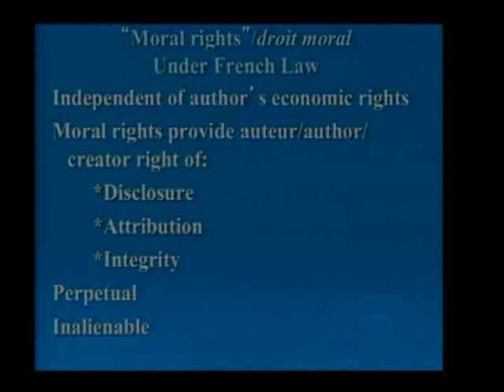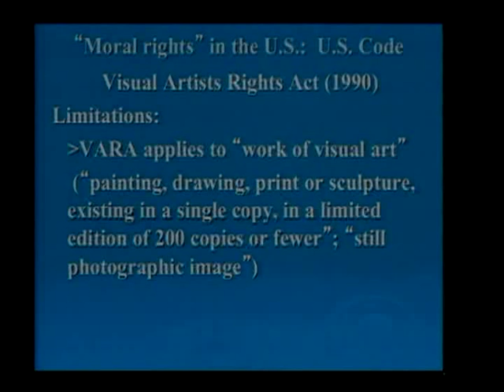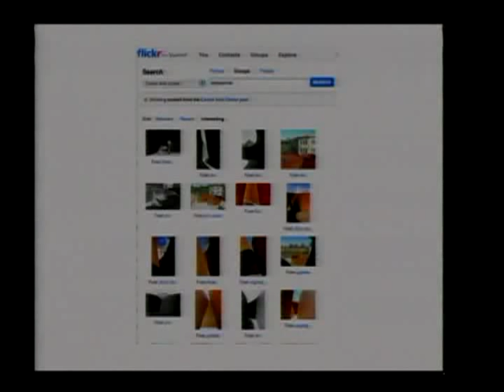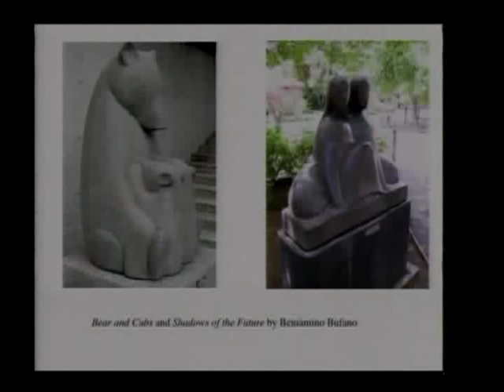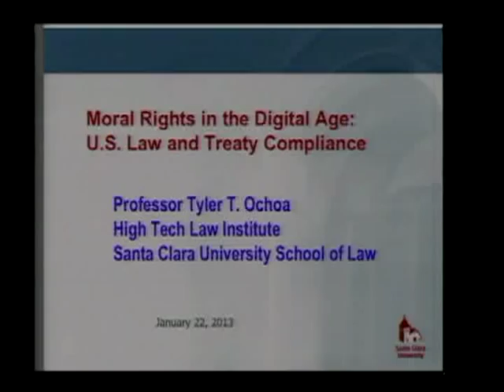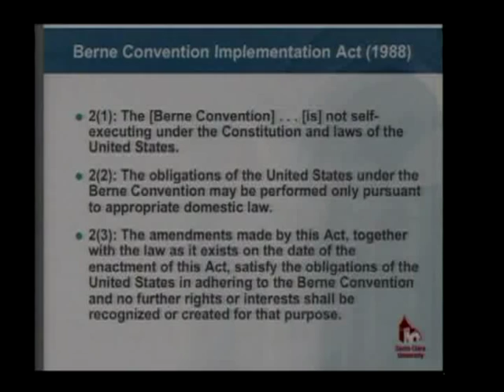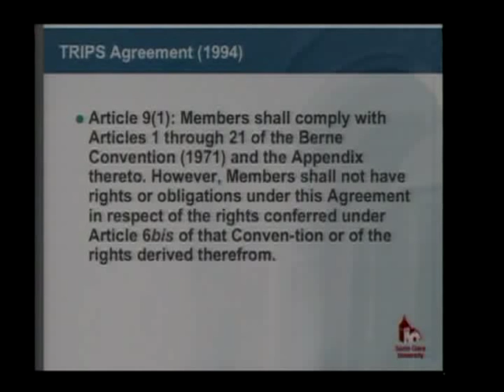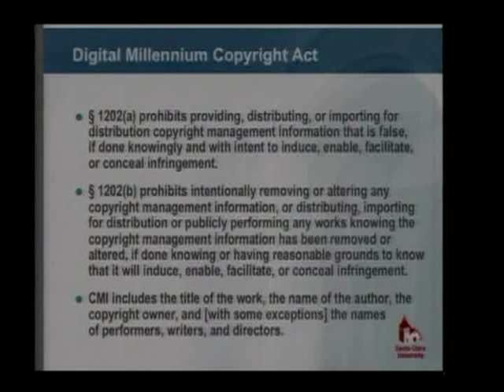STLR Symposium: Digital Copyright | Moral Rights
On February 22, 2013, the Stanford Technology Law Review hosted its 16th annual symposium on "Copyright in the Digital Age."
This year's symposium focused on digital copyright challenges, and included a panel discussion on the moral rights of digital copyright (and what the US has done to approximate it).